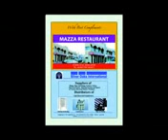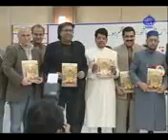Anjuman Muhibban-e-Urdu Hind Qatar Mushaira 2010 part 2